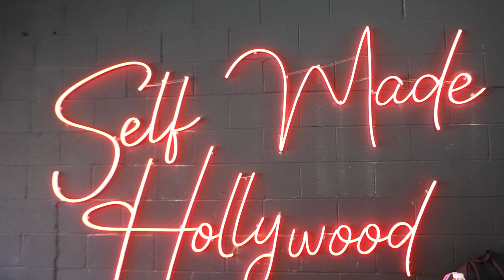Ty Griffin Training FAZE Nukesquad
A Day Training FAZE Nukesquad

what's up family! today I put Faze Nukesquad through a full body workout. This was our 4th workout for the week. Faze Swagg Faze JSmoothhd Faze Santana Money B and Savage . Special shout to @tcleantv for recording and editing the video.